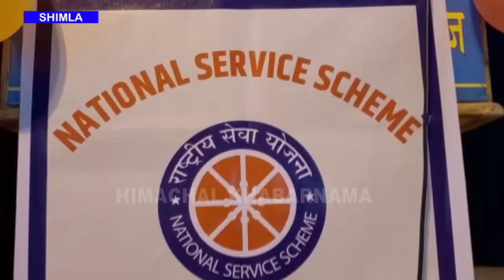राजधानी शिमला स्थित पोर्टमोर स्‍कूल में आयोजित एनएसएस कैंप का हुआ समापन